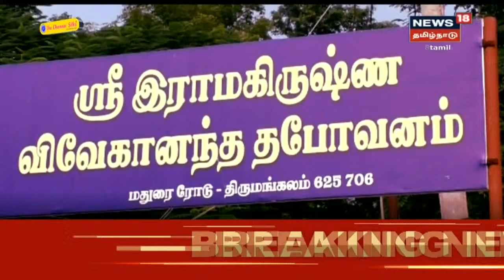க்ரைம் டைம் : எதிர்வீட்டு இளைஞருடனான காதலை கணவர் எதிர்த்ததால் மனைவி தற்கொலை | Crime Time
க்ரைம் டைம் :  எதிர்வீட்டு இளைஞருடன் காதல் | திர்வீட்டு இளைஞருடனான காதலை கணவர் எதிர்த்ததால் மனைவி தற்கொலை | இது குறித்த கூடுதல் தகவல்களுடன் உங்கள் நியூஸ்18 தமிழ்நாடு | Crime Time